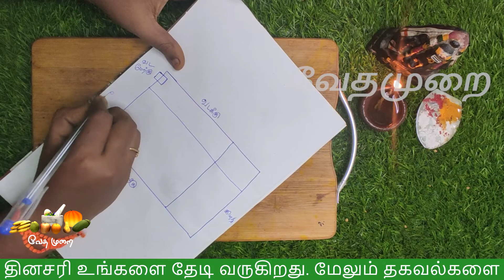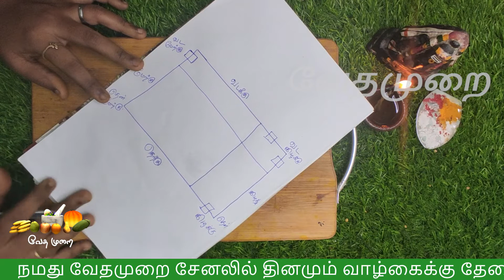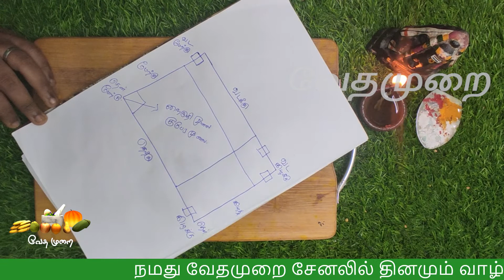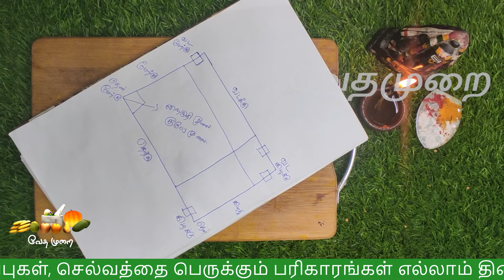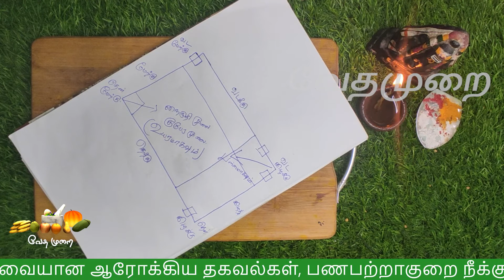குபேர மூலையில் இத செய்தால் கணவன் மனைவி சண்டை நீங்கும்| kanavan manaivi sandai varamal iruka|parigarm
குபேர மூலையில் இத செய்தால் கணவன் மனைவி சண்டை நீங்கும்
kanavan manaivi sandai varamal iruka
paraigaram